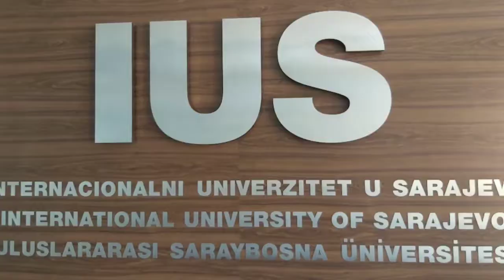Study in Bosnia and Herzegovina(University Tour of our Head Consultant).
Here are some clicks of our head with university delegates.

and some pictures in university.